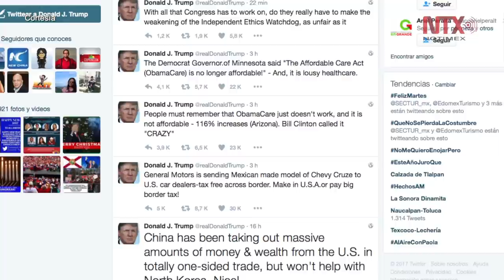Trump advierte a Norcorea que no obtendrá arma nuclear que alcance EUA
El mensaje fue emitido un día después que el líder de Corea del Norte, Kim Jong-un anunció que su país estaba cerca de realizar un ensayo nuclear de tecnología balística transcontinental.